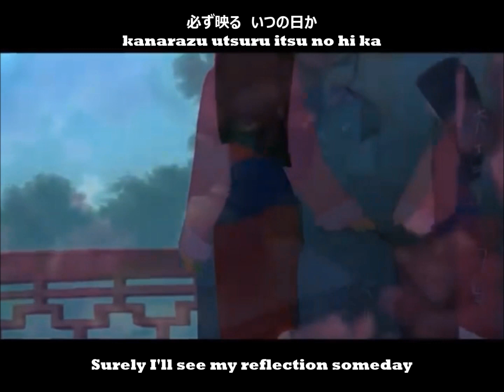Mulan- Reflection [Japanese] [Kanji, Romanized, and English Lyrics]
My Japanese is a little better than my Korean. A little.
Still, the same thing I said for the Korean version goes here. Let me know if you see any errors. Teach me. xD